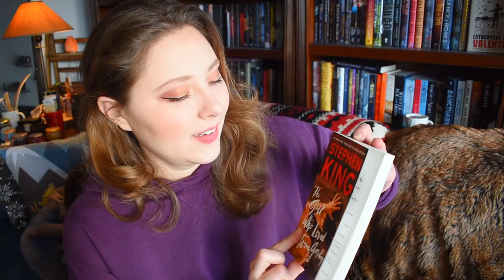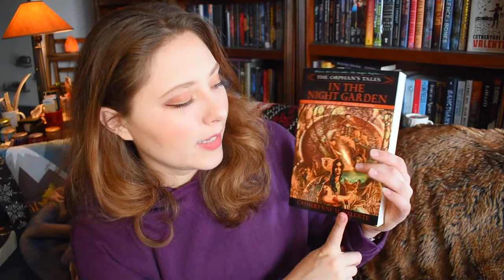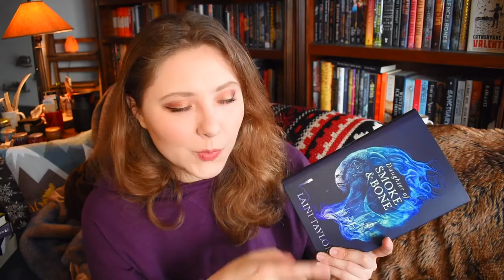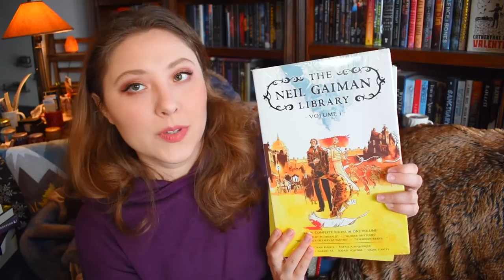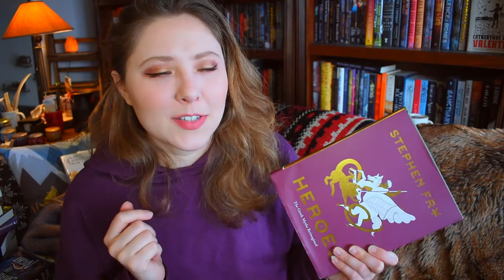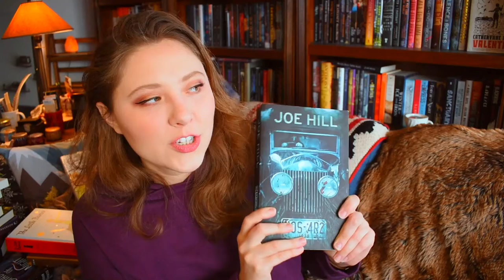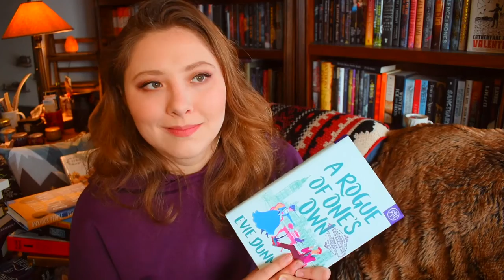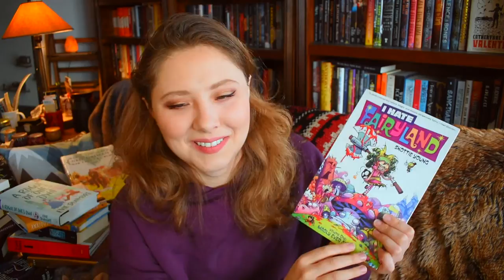BOOK HAUL | Winter 2020-21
Neil 1
Neil 2

BOOKISH MUGS!
LLIBRARY15